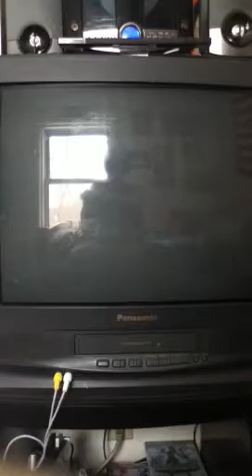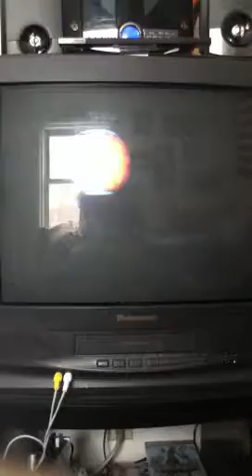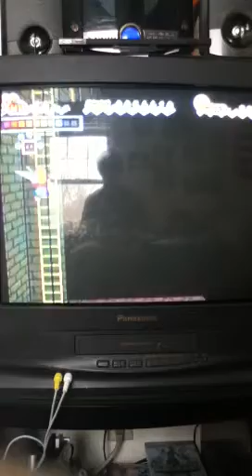Lets play super paper mario: one chapter, one episode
Bull shit